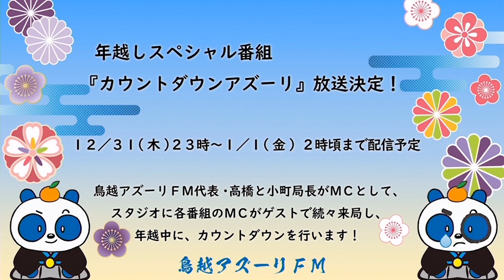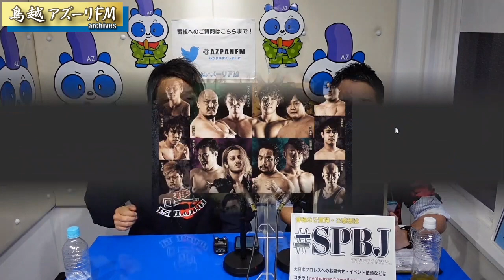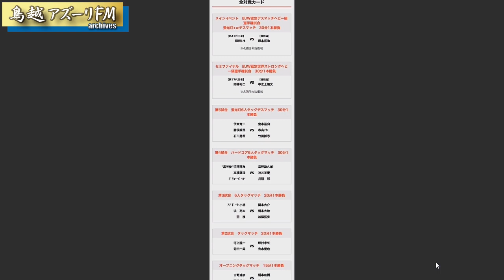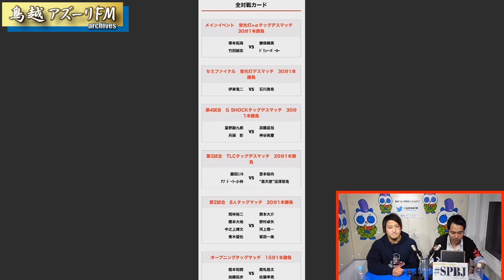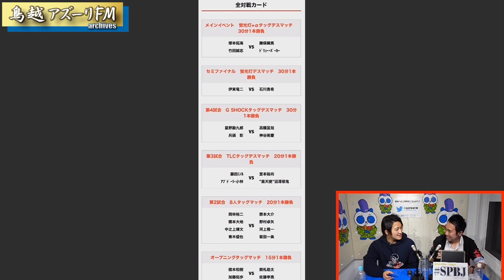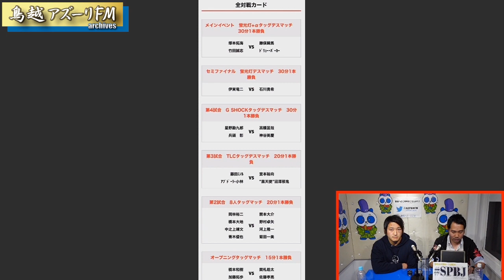2020年12月31日配信 SPRIT BJ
MC:熊川悠司　ゲスト:石川勇希